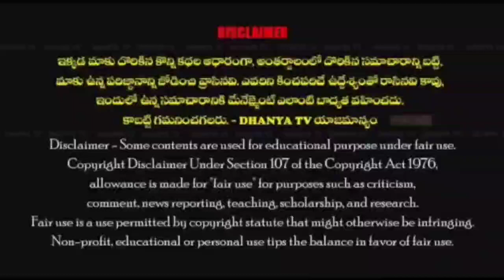రామేశ్వరం బాల బాలికల గ్రంథాలయంలో ఘనంగా జరిగిన యోగి వేమన జయంతి వేడుకలు